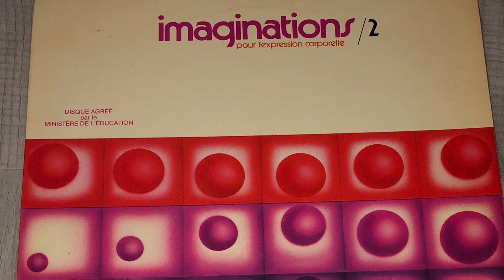Imaginations Library eBay Samples